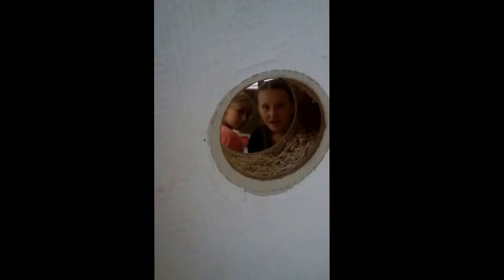Did mom poop in Costco?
Did mom poop in Costso? We had a lot of fun going to Costco for the first time. We got a lot of good stuff and had a good time going out to eat with whole family. Zachary kept shooting spit balls at mom and Larissa had a knife.